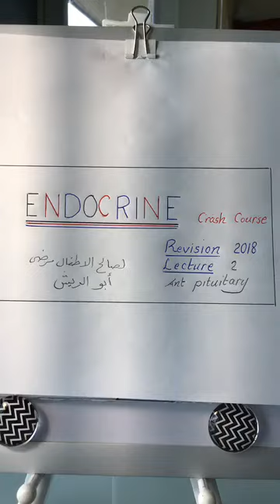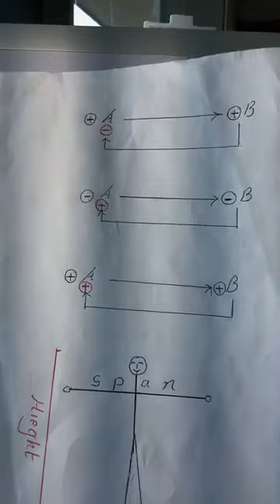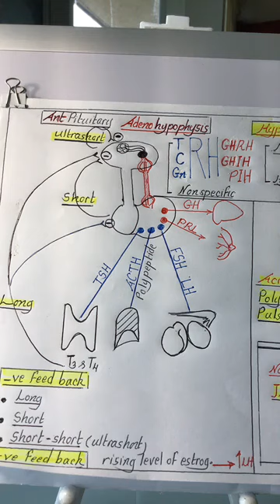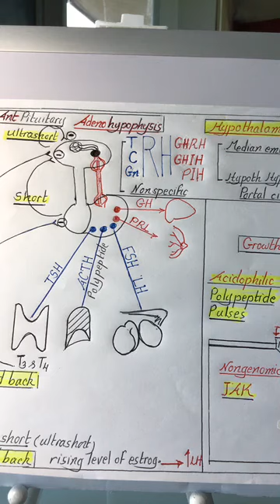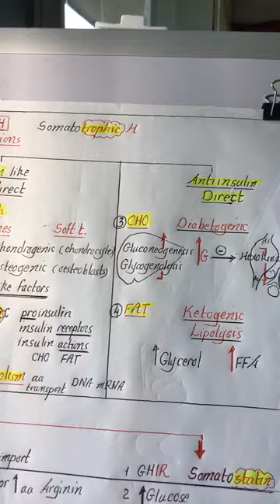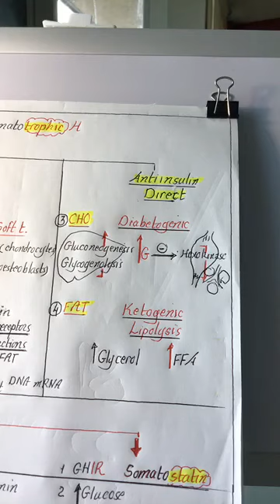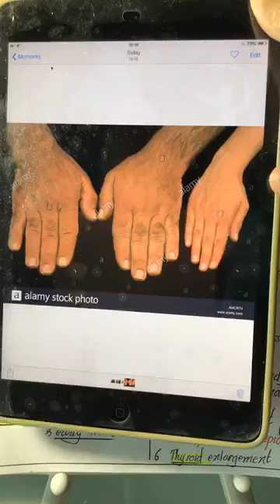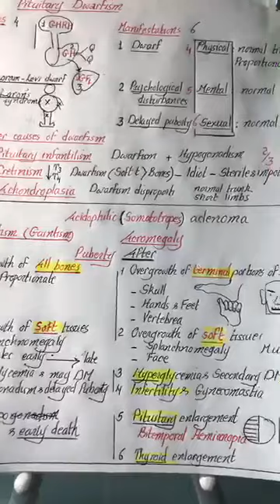Endocrine # 2 | Ant Pituitary | Physiology Crash Course | Dr.Nagi | Arabic